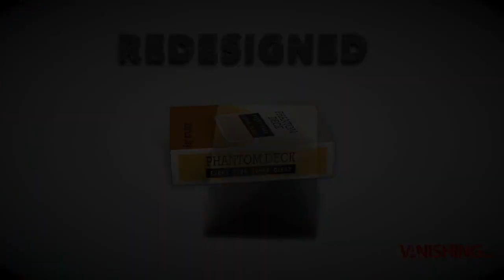Phantom Deck by Joshua Jay